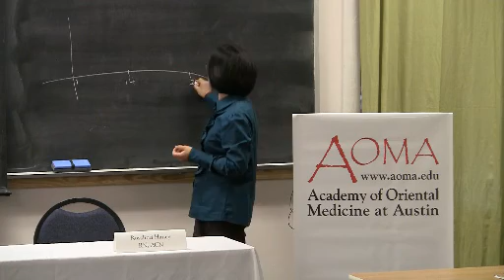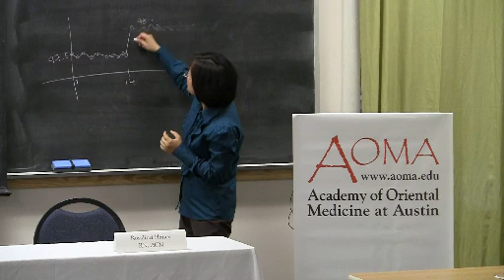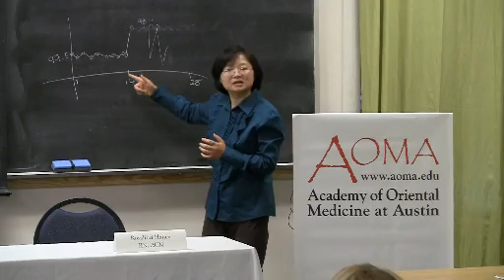Dr. Zheng Zeng, AOMA faculty, Basal Body Temperature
AOMA sponsored an East West Forum on Fertility on July 22, 2010. Zheng Zeng, LAc, MD (China) lectured on the Chinese medicine approach to fertility.
In this video Zeng talks explains how to read your basal body temperature.
Zeng specializes in Women's Health, including the treatment of infertility, acupuncture IVF support, premenstrual and menstrual disorders. She has published articles and papers on treating gynecological and dermatological problems with acupuncture and herbs.